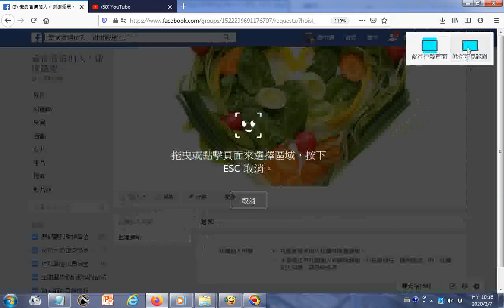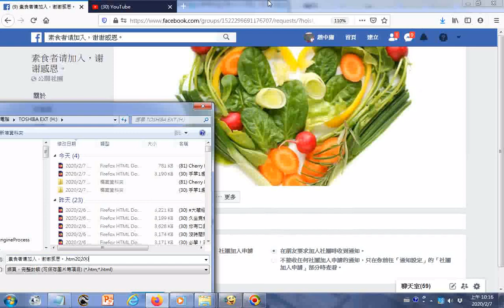瀏覽 素食者请加入，谢谢感恩。 htm20200207+附加六十六條經典禪語 俠客文章01